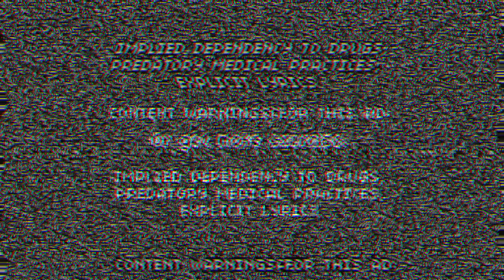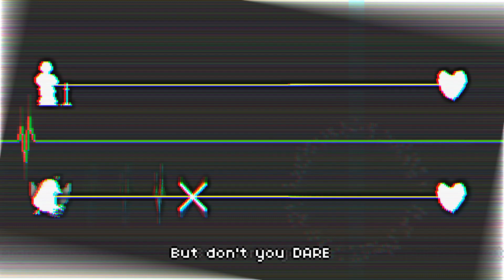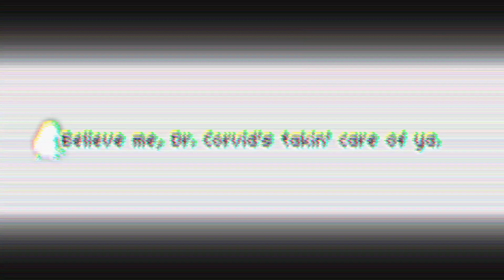Rhythm Doctor Custom Level - DRUGS DRUGS DRUGS (Level by okamii) (Hard, S+)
CW: IMPLIED DEPENDENCY TO DRUGS, PREDATORY MEDICAL PRACTICES, EXPLICIT LYRICS

Level by okamii (uploaded with permission)

...I'm not dead. Here's a level showcase of one of my favorite creators, okamii! The levels it makes have really good aesthetics combined with gameplay that flows really well.

In other news, I actually recorded the game itself in 1080p (and also in a lossless format) this time. It kind of needed it, considering these visual effects. Also, I've been considering making actual scripted Rhythm Doctor content on my channel. If you have any topics or ideas you want me to explore, let me know!

Game is Rhythm Doctor, out in Early Access!